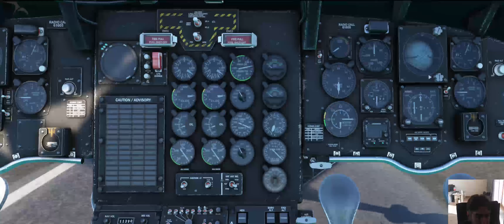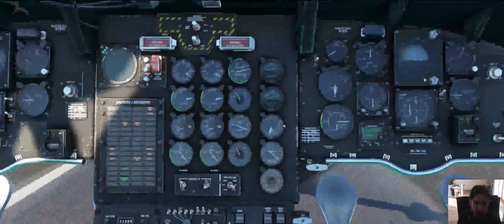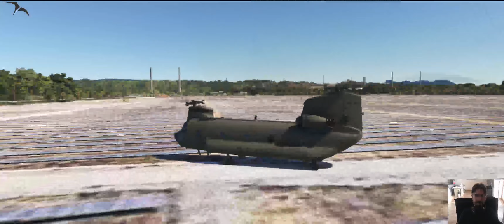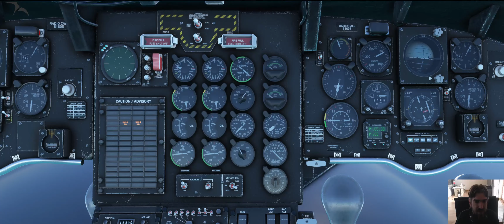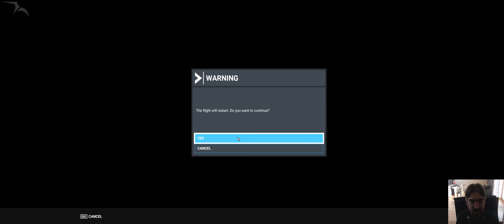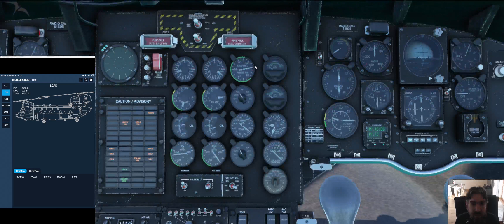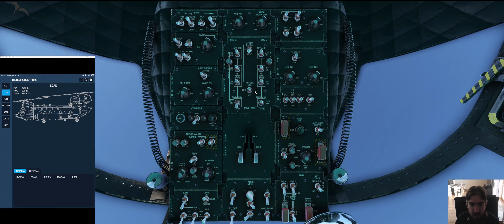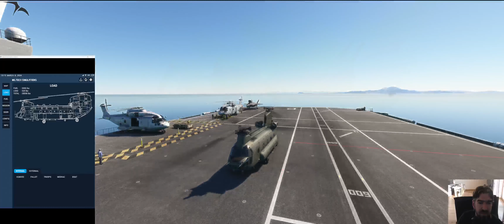MSFS Miltech CH-47D First Look